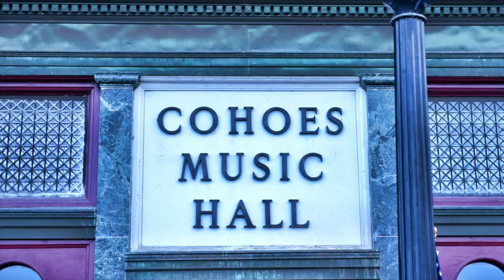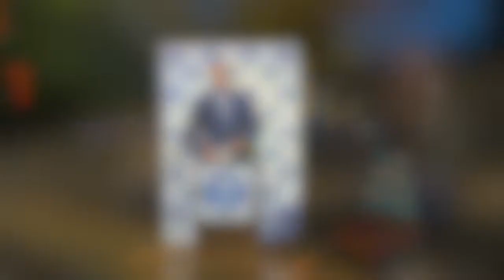Spotlight on Cohoes Music Hall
Today's SPOTLIGHT IN THE DARK CAMPAIGN feature is all about our home theatre, the intimate and historic Cohoes Music Hall. The fourth oldest operating music hall in the United States, it truly is the Capital Region's boutique performing arts center, and we are honored to manage this beautiful venue into the future!